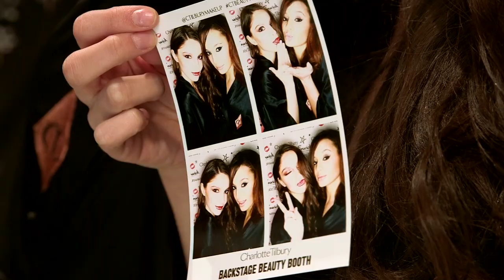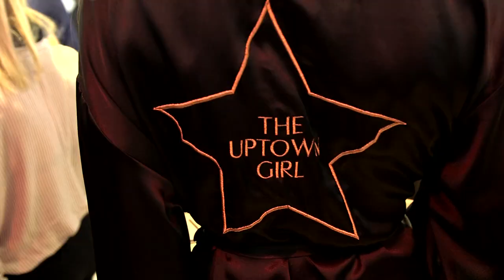CHARLOTTE TILBURY LAUNCHES IN FENWICK 19.11.14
Step into my amazing launch at Fenwick. I am so excited to be opening a counter in such a brilliant and quintessentially British establishment. Its the perfect place for amazing Christmas shopping. Watch now & join my friends Millie Mackintosh, Gizzie Erskine and lots more for cocktails, music by Atlanta de Cadenet Taylor & of course my Amber Le Bon as my Special Edition Supermodel Look. Enjoy, Charlotte xxx